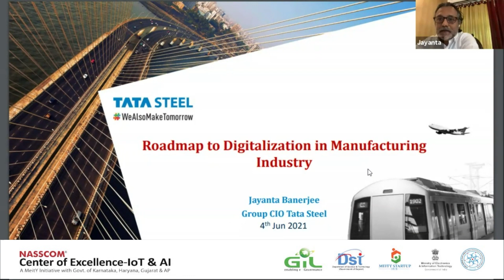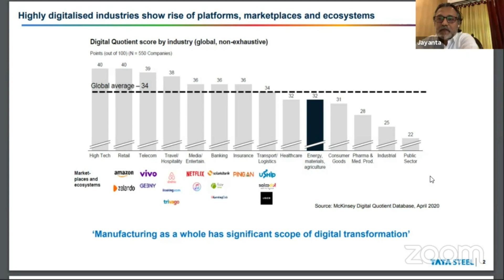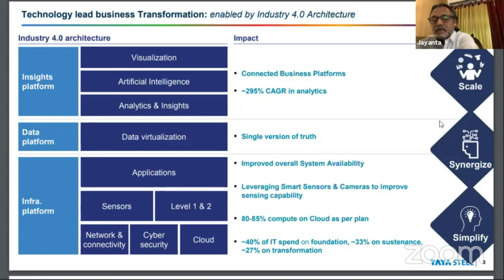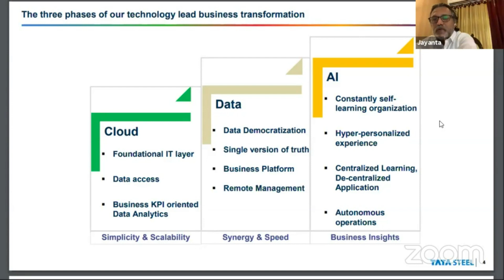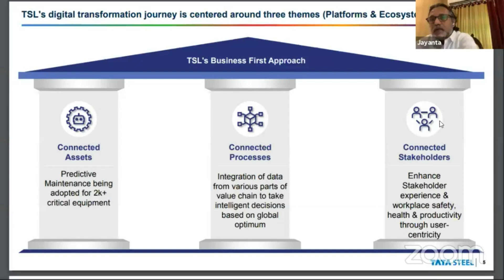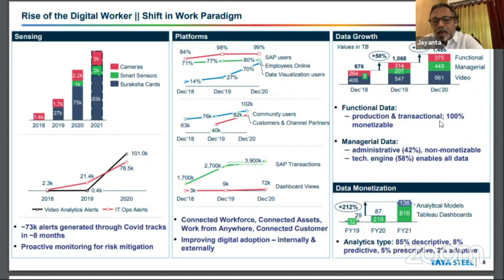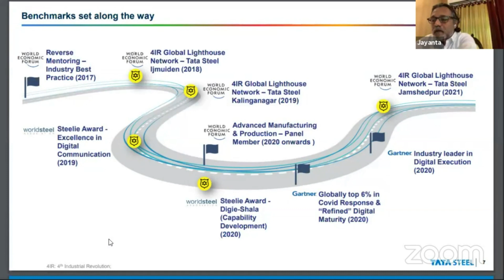Jayanta Banerjee on Digitalisation in the Manufacturing Industry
A roadmap to innovation!
Jayanta Banerjee, Group CIO, Tata Steel, elaborates on the seven dimensions of creating the roadmap to digitalisation in the manufacturing industry: Mindset, reference architecture, data framework, integration, adoption, benchmarking and results.